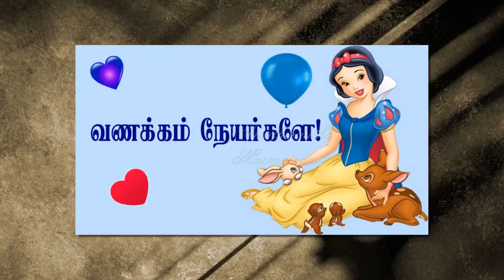கிருஷ்ணரை கொல்ல அவரிடமே சுதர்சனத்தை கேட்ட அஸ்வத்தாமனை என்ன செய்தார் தெரியுமா?